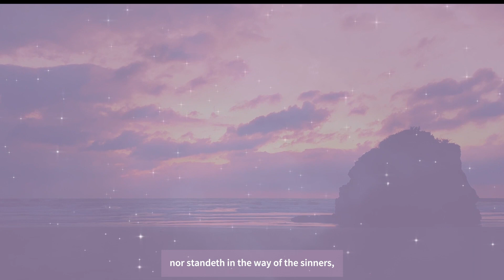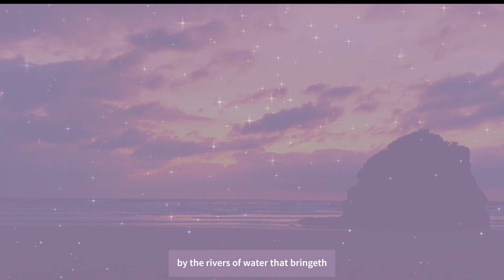Psalm 1 KJV 🌈 (Audio) GOOD v BAD People Prayer TO PROTECT 🙏 ❤️ | COLLAB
Do you always get confused in relationships, you see, they have two paths, depending on the people. Are they good or bad? Do you get mixed up? Psalm 1 KJV is about understanding that there are two options always in life. Do you find yourself falling for the wrong person? Being ghosted? Rejected? Lost? Do you get confused if someone is really FOR you or not? Then use this psalm and resite to manifest the right people in your life. Psalm poem 1 is all about getting yourself on the right path of life.

Here is the Psalm 1:

1 Blessed is the man that walketh not in the counsel of the ungodly, nor standeth in the way of sinners, nor sitteth in the seat of the scornful.

2 But his delight is in the law of the Lord; and in his law doth he meditate day and night.

3 And he shall be like a tree planted by the rivers of water, that bringeth forth his fruit in his season; his leaf also shall not wither; and whatsoever he doeth shall prosper.

4 The ungodly are not so: but are like the chaff which the wind driveth away.

5 Therefore the ungodly shall not stand in the judgment, nor sinners in the congregation of the righteous.

6 For the Lord knoweth the way of the righteous: but the way of the ungodly shall perish.

God Bless. Please see my website auntyflo.com xx Blessings xx